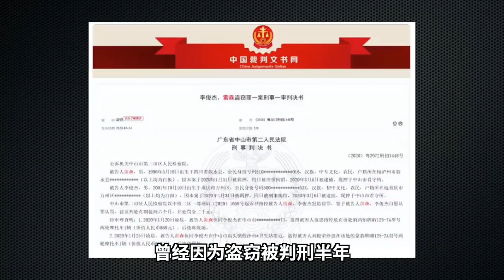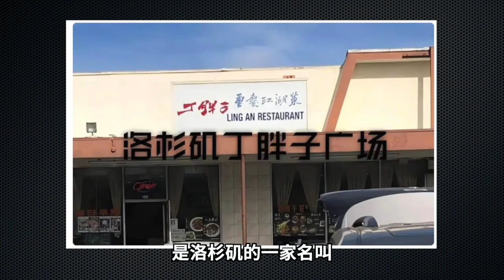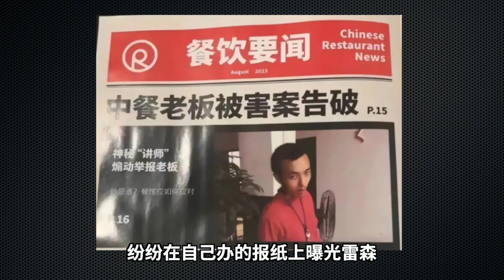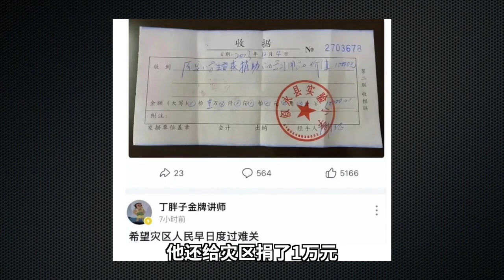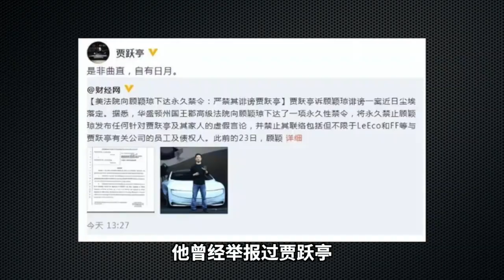Fat Lecturer Ding has been known to the United States for decades, but he broke the defense with o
If you’re looking for some of the best videos on FunnyYoutubeChannel, you’re in luck! The channel is home to a wealth of hilarious content, from classic jokes to clever skits. Whether you’re a fan of comedy or just want to see some good-natured fun, this channel is sure to please. Here are some of our favorite clips:

1. This clever skit features a cat trying to explain the difference between “high” and “lows.” It’s both funny and educational, and it’s sure to make you laugh out loud.2. This clip is a classic example of how to make a joke that’ll get everyone laughing. It features two friends trying to come up with the funniest prank they can think of, and hilarity ensues.

3. This funny skit takes a look at the life of a typical daydreamer. It’s full of quirky characters and clever humor, and it’ll have you laughing all the way through.

4. This funny video stars a young girl who finds herself in an unexpected predicament. She ends up stranded on an abandoned island, and hilarity ensues as she tries to figure out how to get